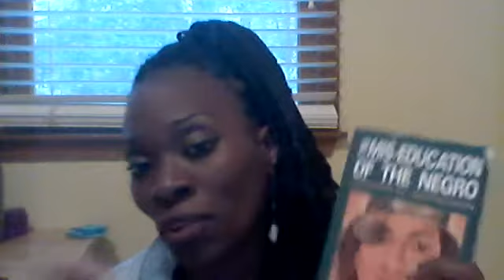The Fruitful Lotus, Video 6 Dissolving the Regret Induced By MisEducation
The sixth installment of a 7 part video series that offers commentary and reflections on the text, Mis Education of the Negro, By Carter G. Woodson